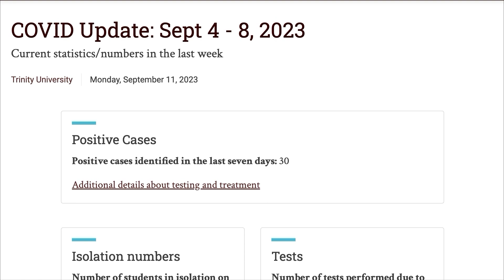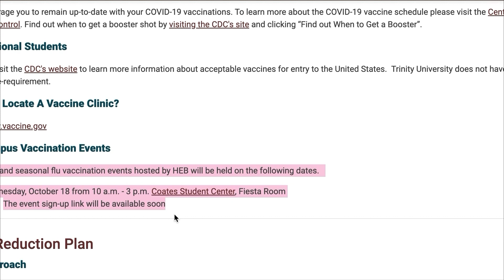How is Trinity handling recent covid outbreaks?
Join us for a look into Trinity's covid team